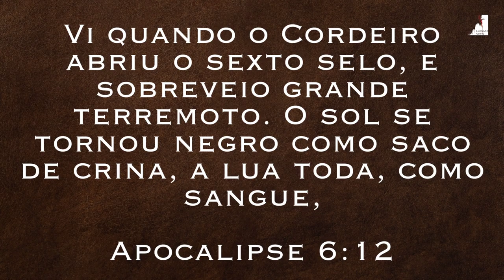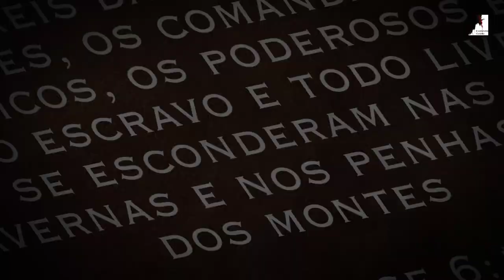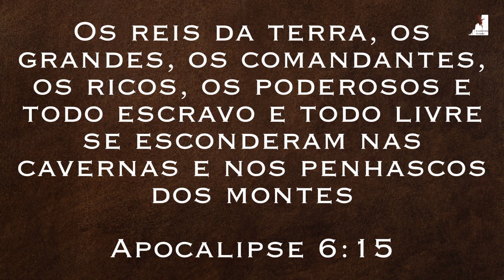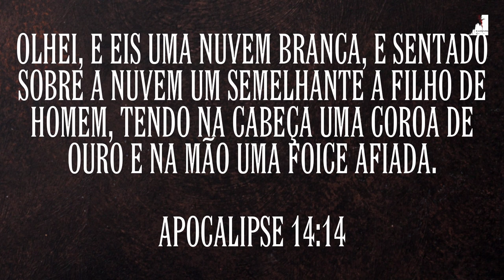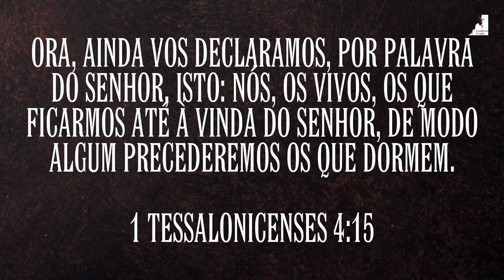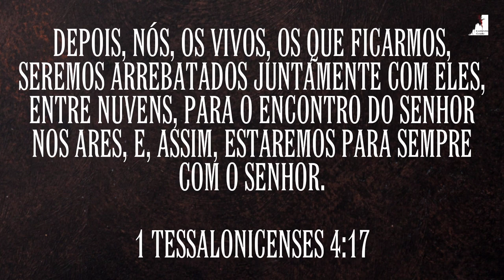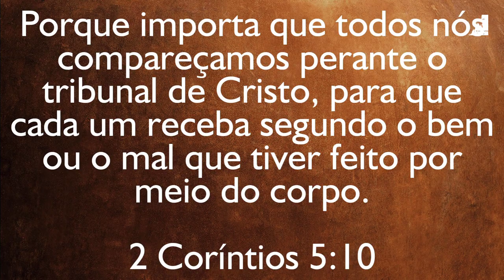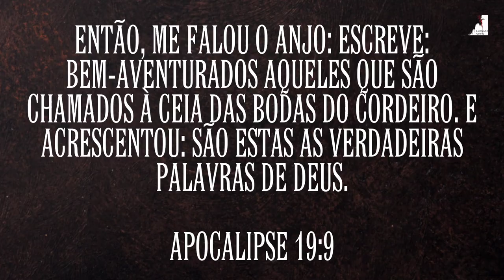A TERRÍVEL VISÃO da GRANDE TRIBULAÇÃO, Os ÚLTIMOS DIAS na TERRA - Ezra Ma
A terrível visão da grande tribulação, os últimos dias na terra. O Pastor Ezra ma nos mostra os 7 eventos do fim dos tempos. O Arrebatamento da igreja, a grande tribulação, o Anticristo, as bodas do Cordeiro, o tribunal de Cristo, a guerra do armagedom, o reino milenar.

🔸PREGAÇÕES

🔸 SÉRIE APOCALIPSE

🔸EZRA MA

🔸MIGUEL MA

🔸EXIBINDO CRISTO

🔸Queridos irmãos!